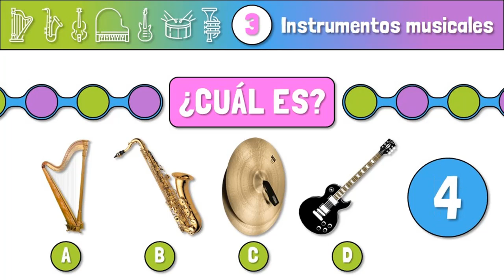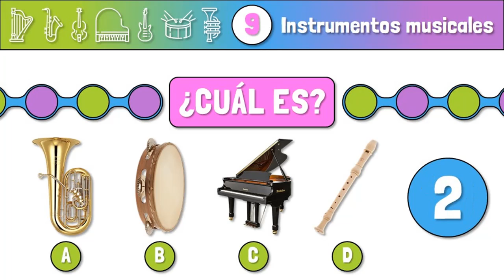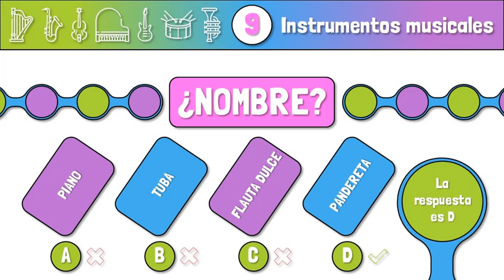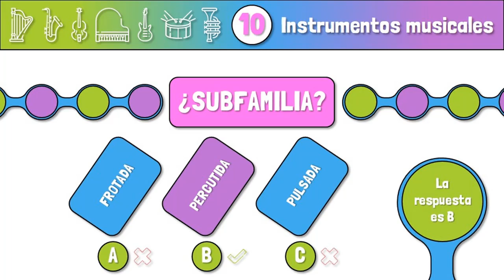Reconoce los INSTRUMENTOS MUSICALES 🎷🥁🎸 | Familias y subfamilias 👂 | ESCUCHA 🔊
¡Hola profes! 🎶

Ya tenéis disponible en el canal un vídeo para reconocer visual y auditivamente los instrumentos musicales, sus nombres, sus familias y sus subfamilias.

Cada instrumento tiene cuatro preguntas. Primero, se escuchará el sonido del instrumento y se elegirá cuál es visualmente; después, se decidirá cómo se llama el instrumento; a continuación, se elegirá la familia a la que pertenece; y por último, se decidirá la subfamilia.

00:00 Instrumento 1
01:16 Instrumento 2
02:31 Instrumento 3
03:46 Instrumento 4
04:46 Instrumento 5
06:01 Instrumento 6
07:16 Instrumento 7
08:31 Instrumento 8
09:31 Instrumento 9
10:46 Instrumento 10